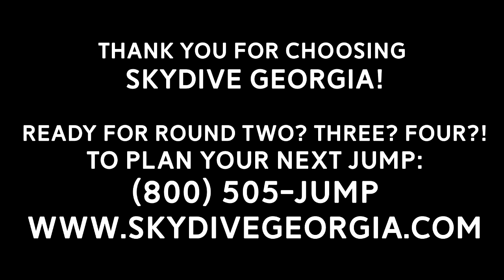Tandem Skydiving! Morgan from Atlanta, GA at Skydive Georgia!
Another fun fantastic tandem skydive at Skydive Georgia! Watch Morgan from Atlanta, GA experience Tandem Skydiving with the best in the business!